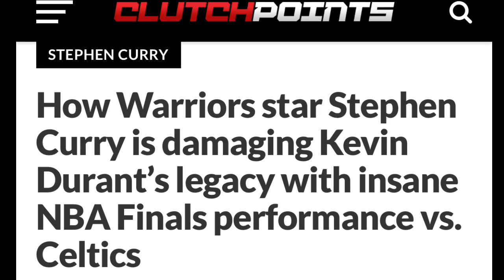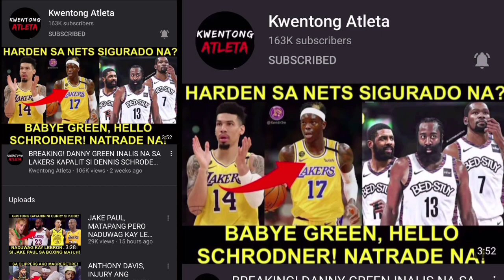STEPH SINISIRA DAW LEGACY NI KD! NANKIKITA NGAYON LABAN SA CELTICS! PAGBANGKO KAY GREEN NAKATULONG!